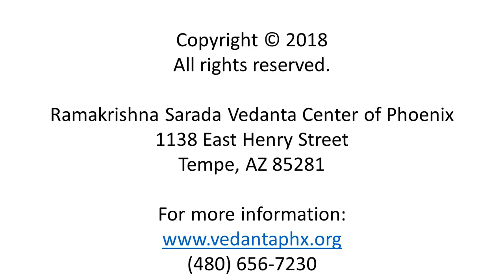02 Wisdom of Ashtavakra - Swami Sarvapriyananda at Sedona Community Center - July 21st 2018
At a 2-day summer retreat organized by students of Advaita Vedanta in Sedona and the Vedanta Center of Phoenix, Swami Sarvapriyananda, Minister & Spiritual Leader of the Vedanta Society of New York, gave two talks at the Sedona Community Center on July 20th & July 21st 2018. In this second presentation on July 21st, the Swami presented the essence of Advaita Vedantic wisdom as presented in Ashtavakra Gita, an ancient scriptural work held in high esteem, appreciated, and quoted by Sri Ramakrishna Paramahamsa and his foremost disciple Swami Vivekananda who established the Vedanta Society of New York in 1894.